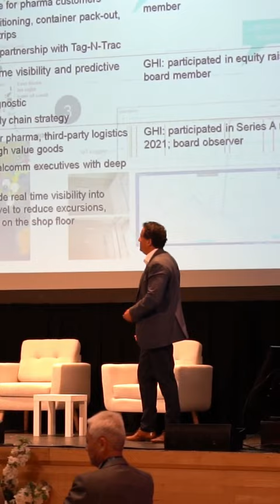HITLAB Summit June 2023 | Meet Joe Volpe from Merck Global Health Innovation Fund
Hear from Joe Volpe, Vice President of Merck Global Health Innovation Fund, talk about the hugely successful June 2023 Digital Health Summit.